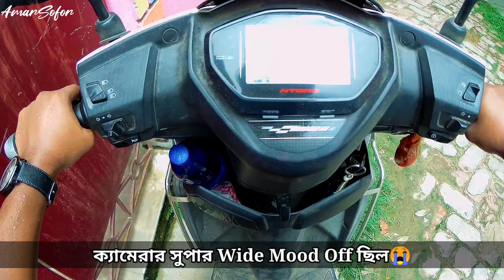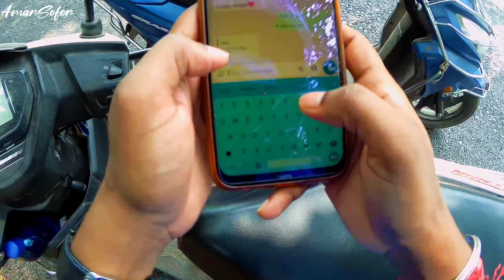Debagram Forest in Nadia | চারিদিকে শুধু পাখির ডাক | Gangnapur, Nadia | Moto Vlog No 007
নমস্কার বন্ধুরা আমি অরিজিৎ রায় আর আপনারা দেখছেন ভবঘুরে Creation Amra Sofor - আমার সফর ।।
আজকের Amar Sofor - আমার সফর
হল-

Debagram Forest is a very beautiful forest in Nadia. The forest is under Gangnapur police station and is under Debagram gram panchayat.
This forestry is located 11 km away from Ranaghat and 4.5 kilometers from Gangnapur.
Buses available from Ranaghat station. Or Besides, one can reach Gagnapur by taking Ranaghat Bangaon Train. Station number three from Ranaghat to Bangaon is Gagnapur.
There is also a bus from Chakda to Aismali.

This forest on 40 hectares of land has ashvot bot teak gamma trees.